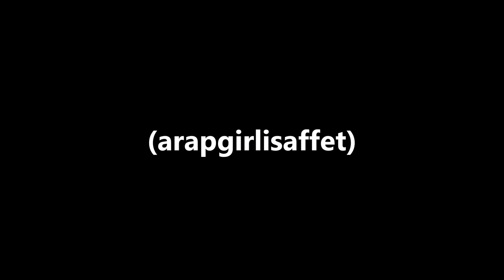Suzan Yakar Söyleyin güneşe bugün doğmasın (arapgirlisaffet)